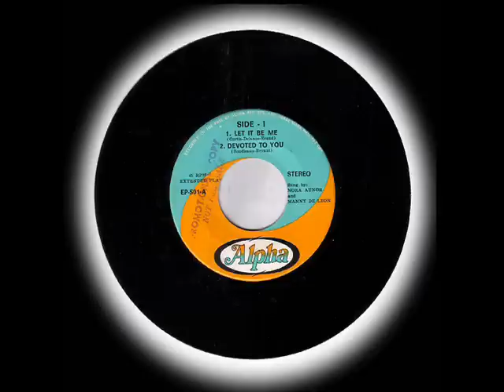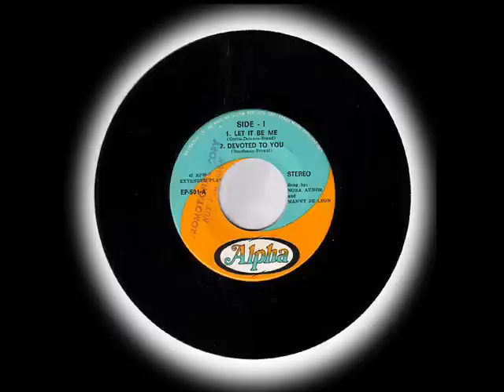Dear Someone by Manny De Leon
by Cy Cohen original sang by Johnny Restivo covered by Philippine Star in the early 70's Manny De Leon